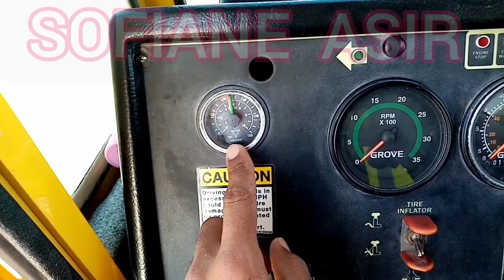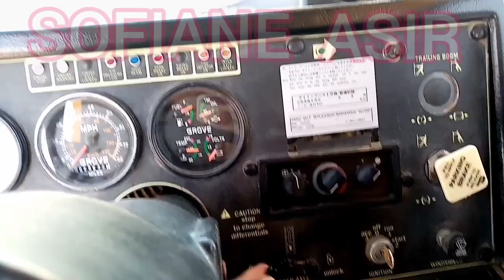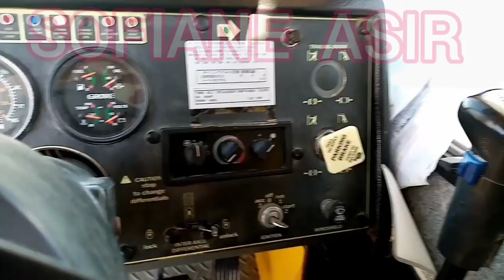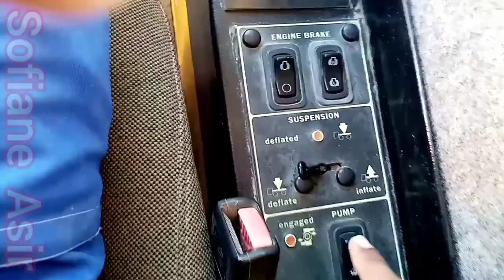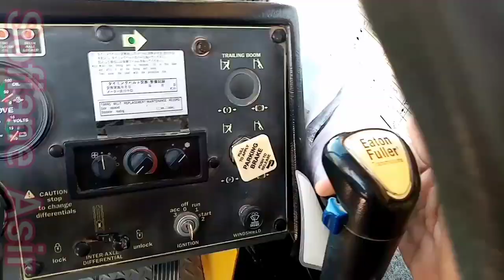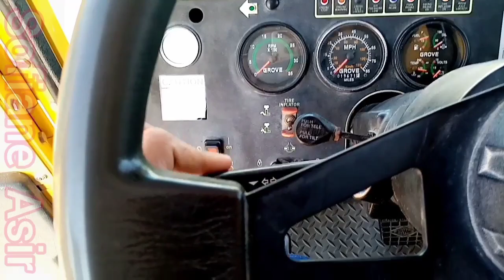الدرس الثاني من داخل قمرة القيادة لرافعة Grove TMS 700e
تعليم قيادة رافعة grove tms 700e